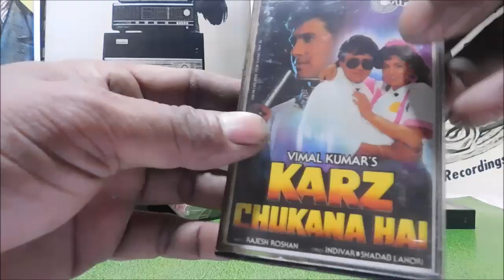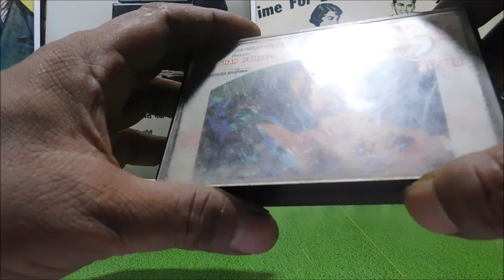audio cassette ka lot 50 main sold | 7017955609